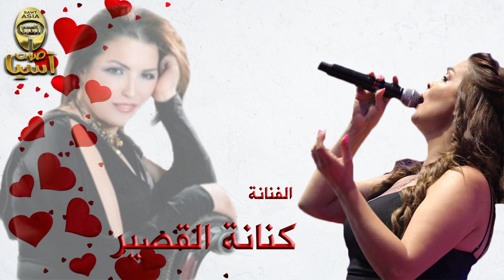كنانة القصير | اين وعدك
Production and Distribution by Sawt Asia
انتاج و توزيع صوت آسيا
مرحباً بكم في قناة اليوتيوب الرسمية لـ صوت آسيا، وشكراً لكم على المشاهدة. اذا

شكراً على دعمكم و مشاركتكم في قناتنا ،تعليقاتكم و لايكاتكم هي دائما في موضع قدير لدينا